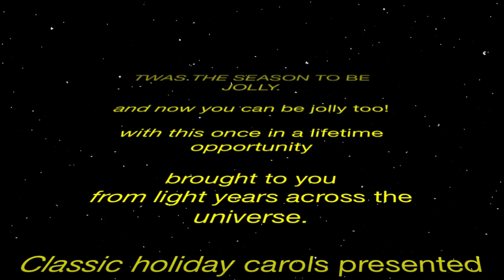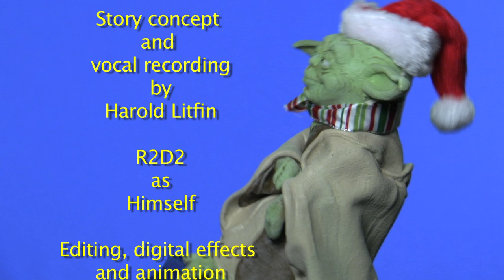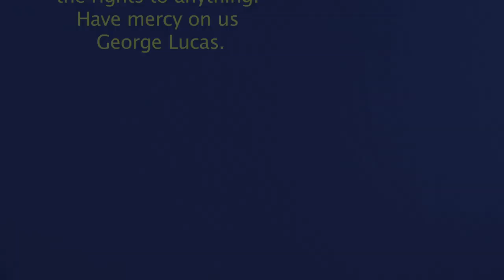Yoda's Christmas Carol Collection